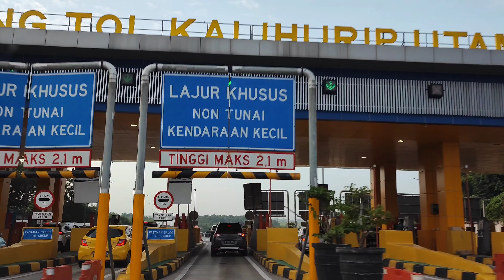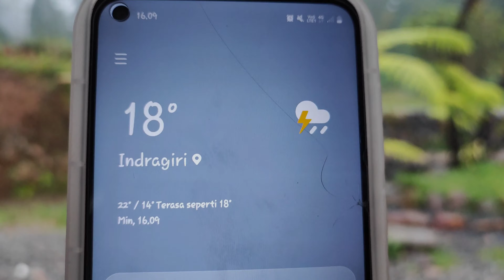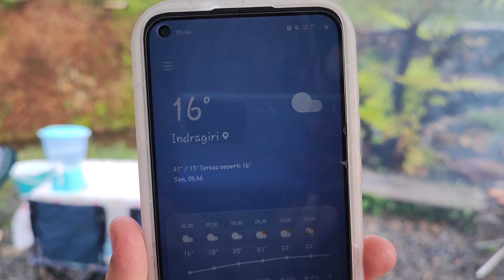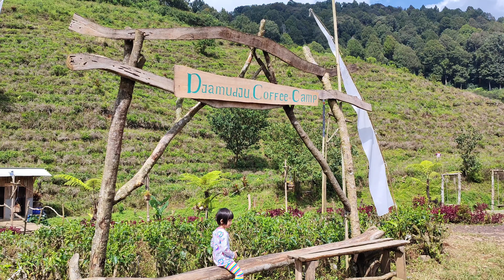Camping Keluarga di Djamuju Coffee Camp | Area Blok A1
Camping keluarga Nemna Family kali ini di camping ground yang lagi Hits yang baru dibuka bulan Oktober 2022 lalu, camping ground ini mengusung konsep camping ala korea, lokasinya ada di Ciwidey namanya Djamuju coffee camp tepatnya berada di kampung stamplat girang, Ciwidey Kabupaten Bandung Jawa Barat.
Pada video ini berisi kondisi perjalanan menuju Djamuju, suasana camping Djamuju, Cuaca dan Suhu, serta review lengkap tiap kavling Djamuju mulai dari Kavling A, kavling B dan Kavling C.

Untuk menuju lokasi kalian bisa ikuti rutenya yang sudah tersedia di google maps, dan ikuti terus video ini untuk melihat bagaimana kondisi sepanjang jalan menuju Djamudju.

🌿Rincian Harga Djamuju Coffee Camp:
☑ Harga Tiket Masuk Camping Rp 25.000/orang
☑ Harga Tiket Kavling Blok A Rp 175.000/kavling
☑ Harga Tiket Kavling Blok B Rp 175.000/kavling
☑ Harga Tiket Kavling Blok C Rp 175.000/kavling
☑ Kayu Bakar Rp 25.000/ikat

🌿Fasilitas:
☑ Free Listrik
☑ Toilet
☑ Water Heater
☑ Free 1 Pouch Kopi Djamuju 50gr /kavling

Untuk Informasi dan Booking via Whatsapp Admin 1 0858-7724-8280 , Admin 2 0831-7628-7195 , Instagram Djamuju Coffee Camp

Semoga video ini bisa bermanfaat, apabila ada saran dan masukan boleh sertakan dikomentar ya🤩👍🏻
Terimakasih🙏❤

Happy watching💞

Link Pembelian:
🛒Tenda Naturehike Village 17

🛒Set Meja Kursi Lipat untuk Piknik Travelling Camping Aluminium

🛒Marina Cooler Box Ice Lion Star 12s 10 liter

🛒Marina Cooler Box Ice Lion Star 6s 5.5 liter